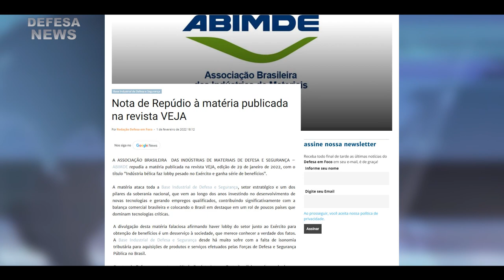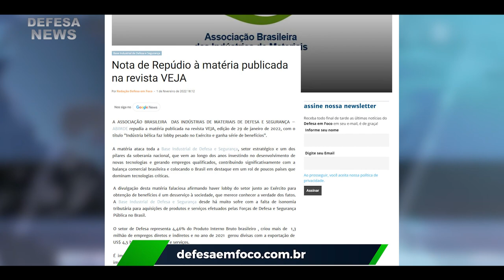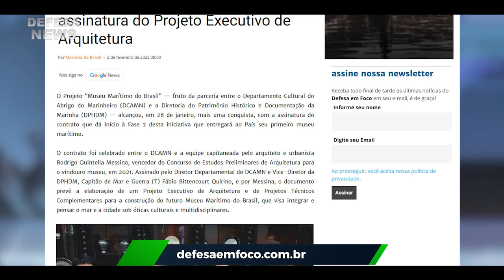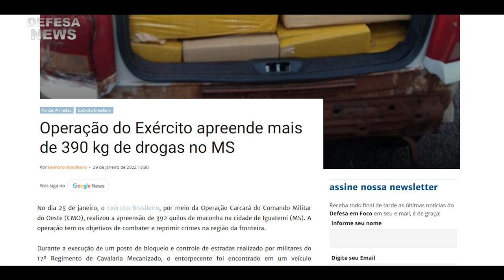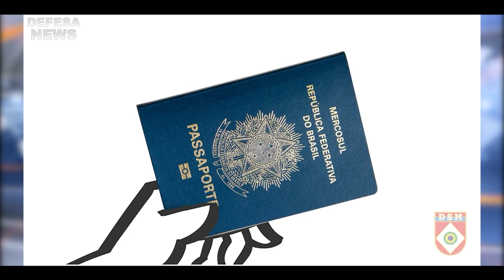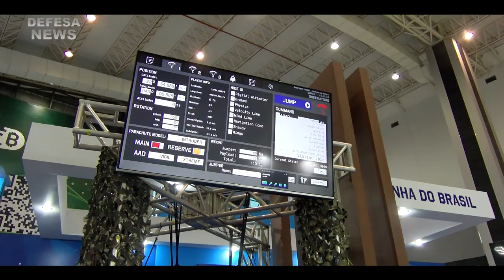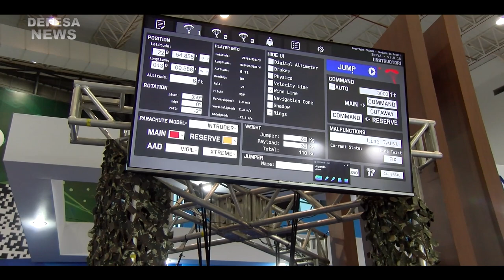Programa Defesa News - 07.02.22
Apresentação: Luiz Camões
Voz Notícias: Leonardo Vichi
Textos: Marcelo Barros
Adaptação: Luiz Camões
Produção: LC Producoes e Filmes

Agradecimentos: COMSOC/AMAN

Taurus recebeu visita do Vice-Presidente da República, o General de Exército Hamilton Mourão

AGENDA / CONCURSOS / EDITAIS

Marinha lança concurso para fuzileiros navais com 960 vagas

Muito obrigado.

00:00 - Introdução
00:23 - Notícias das Forças Armadas
00:41 - ABIMDE Nota de Repúdio
01:09 - 9º BPE
01:38 - Exercício PANAMAX 22
02:03 - 23ª Companhia de Engenharia de Combate do Exército
02:55 - 4º Batalhão de Engenharia de Construção
03:19 - Museu Marítimo do Brasil
03:56 - 2° Batalhão Logístico de Selva
04:35 - Centro de Desenvolvimento de Sistemas do Exército Brasileiro
05:13 - Taurus recebeu visita do Vice-Presidente da República
05:55 - Operação Carcará - apreensão de 392 quilos de maconha
06:30 - Academia Militar das Agulhas Negras (AMAN)
07:11 - Alistamento Militar Obrigatório
09:18 - Agenda de Eventos
09:31 - SC EXPO DEFENSE
10:50 - COP INTERNACIONAL
11:19 - Força Aérea Brasileira FAB
11:45 - Marinha do Brasil / Escola Naval
12:14 - AMAZUL
12:41 - Fuzileiros Navais
13:29 - BID Entrevista: Marinha do Brasil - Simulador para paraquedismo
20:50 - Agradecimento